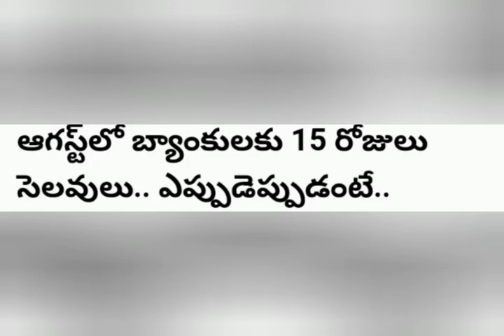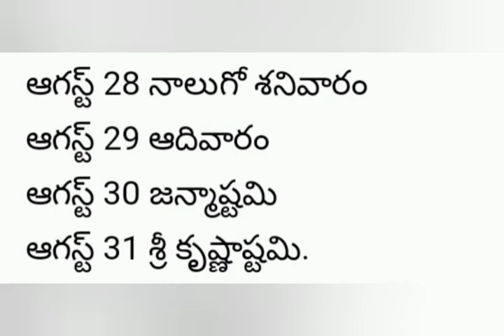Banks holidays in August 2021| Banks holidays latest news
Ap bank holidays in august 2021 latest